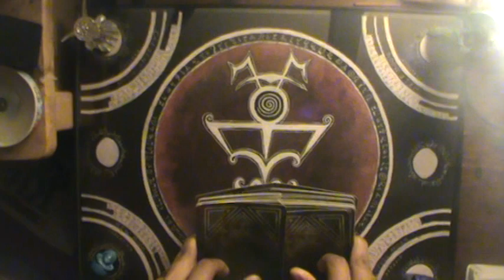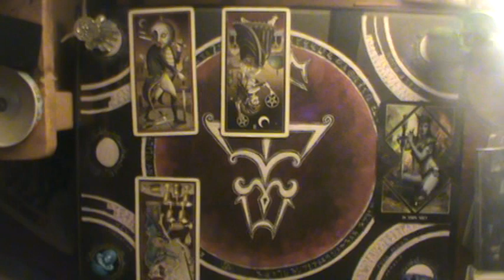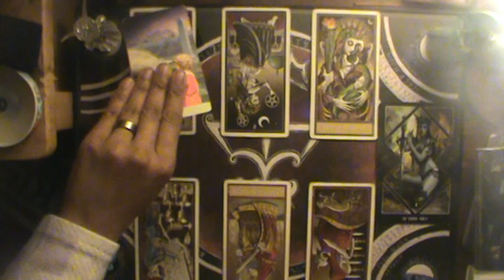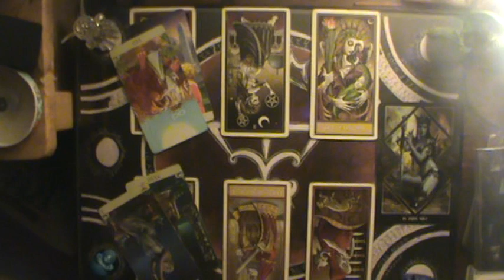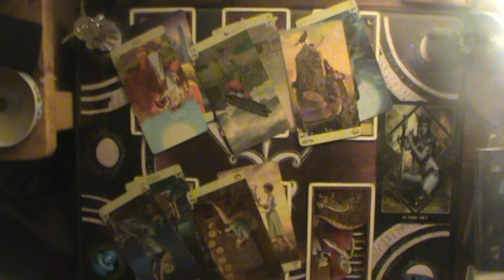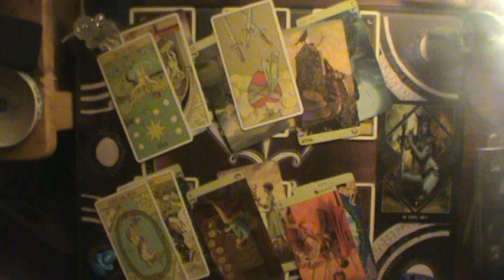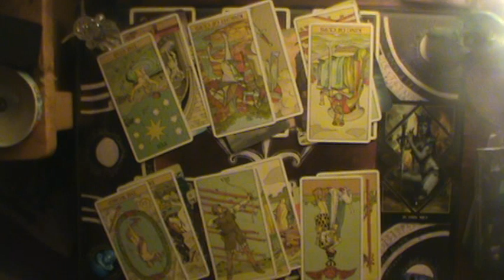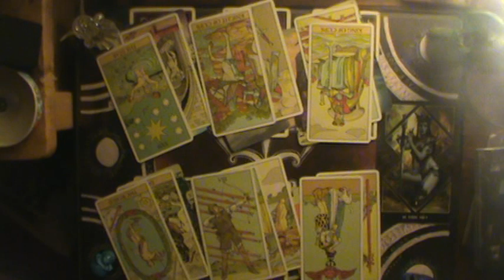♎Nobody puts Libra in a f*&^king corner! 😡😡😡| Libra November reading 2019